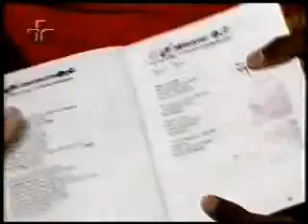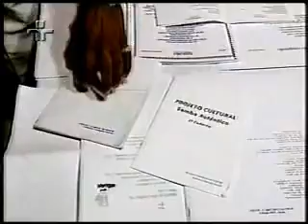Samba Autêntico - Programa Metrópolis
Programa Metrópolis 2002